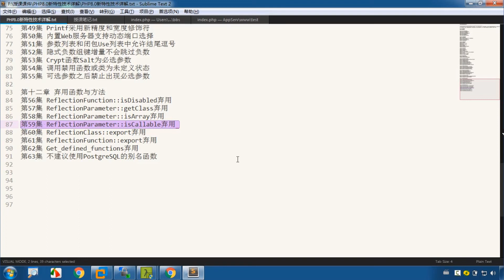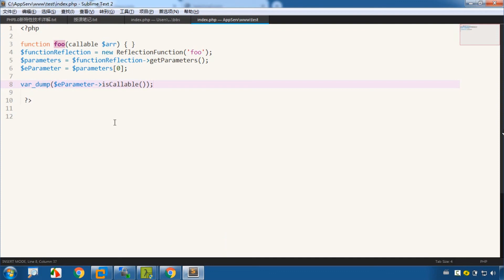第59集 ReflectionParameter的isCallable弃用